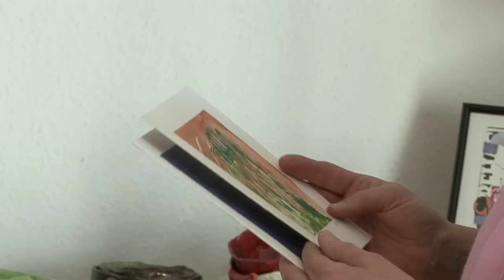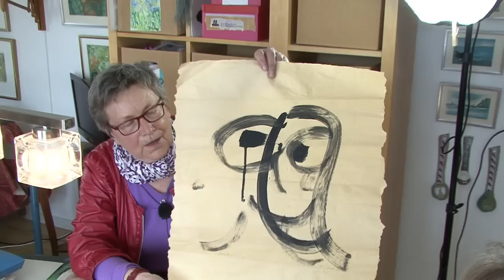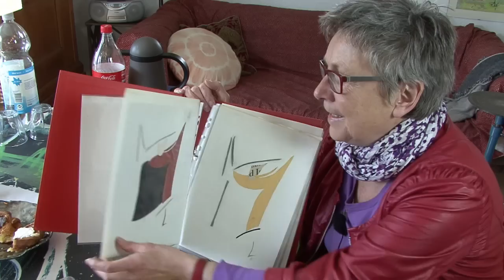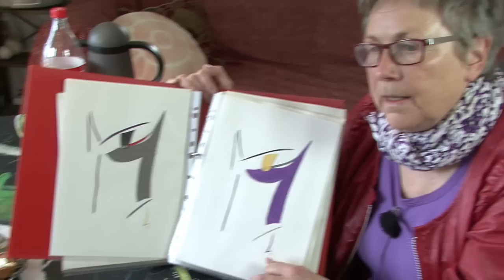Portræt af en multikunstner på Isefjordens perle. Del 2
Se Portræt af en multikunstner på Isefjordens perle. Del 1